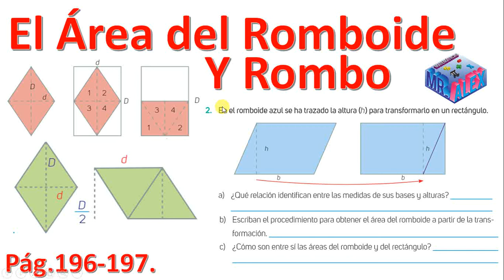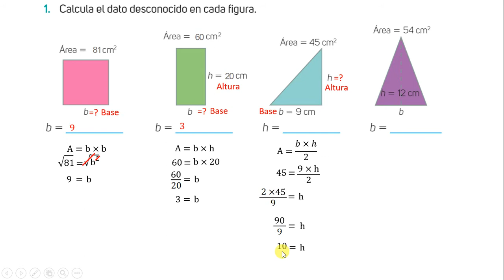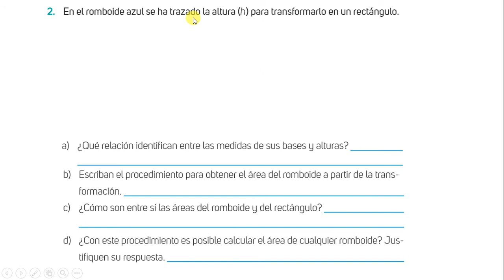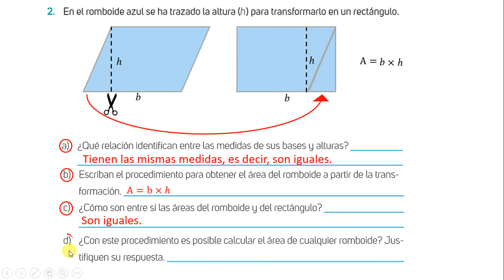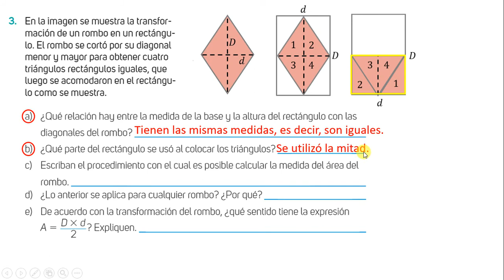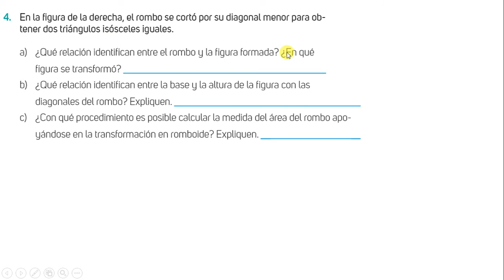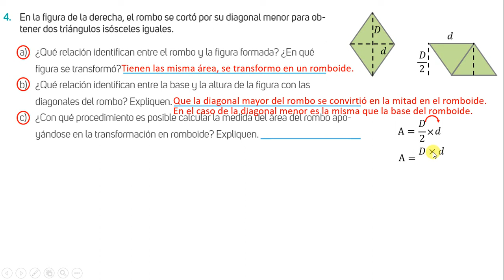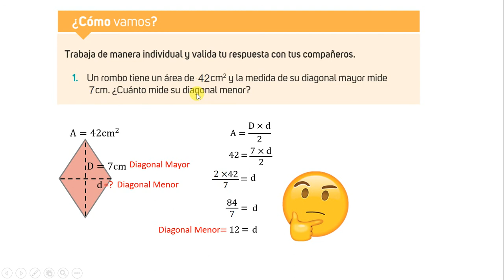El área del romboide y rombo página 196 y 197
Hola a todos, aquí les dejo el vídeo del tema El área del romboide y rombo página 196 y 197. Espero que la explicación les ayude a resolver dichas páginas de su libro de matemáticas. Saludos